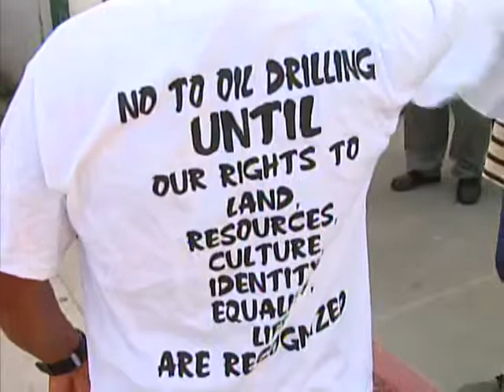Major court ruling in favor of SATIIM, but oil company says it will continue drilling